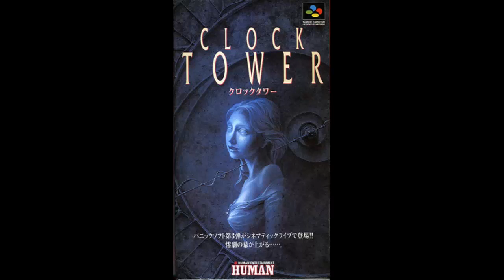Juguemos a... Clock Tower. No death. Final B Parte 1/3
Hola. Esta es la primera parte del final B de este juego. ¿Qué diferencias hay respecto a los otros dos finales? Averígüenlo a lo largo de esta aventura.

Hi there. This is the first part of the ending B in this game. Which differences are there comparing it with the previous two endings? Find it out during this adventure.